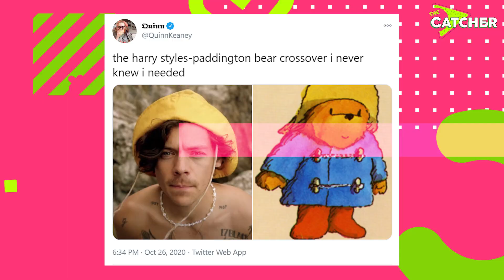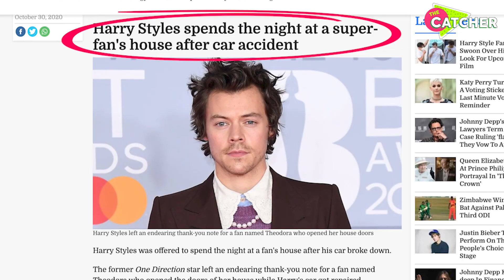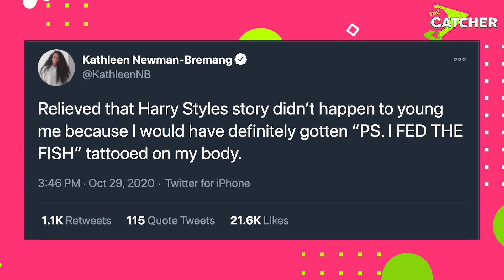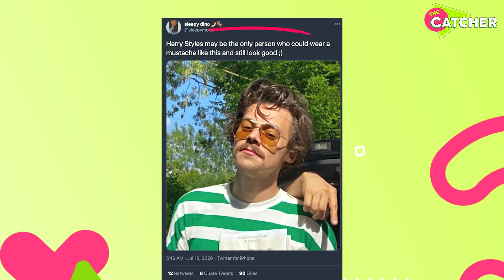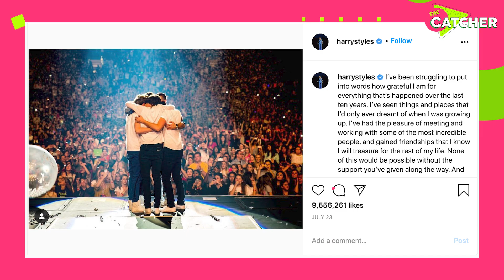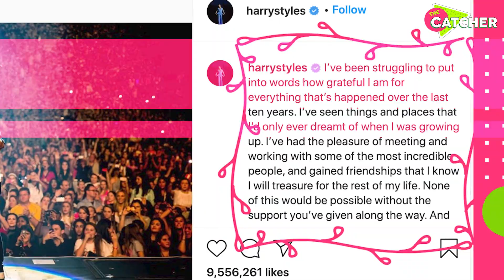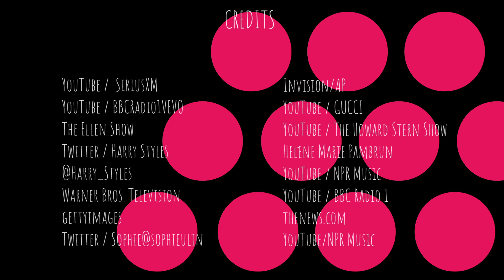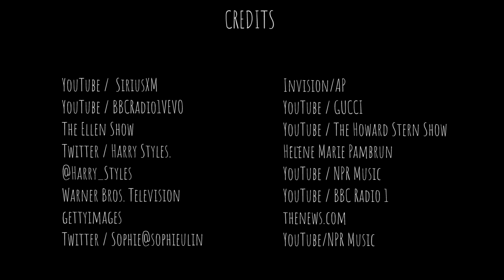Top 7 Reasons Harry Styles Will The SAVE Year Of 2020! | The Catcher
Harry Styles is our biggest ray of sunshine this year! Here are 7 best Harry Styles moments of 2020 that make us feel better! Harry has always been an endless source of joy, but this time he’s surpassed all expectations! We loved every song from Harry Styles Fine Line but we definitely didn’t see the bigger picture Harry was after. Harry treated us to some quality video esthetics last year with incredible visuals for Adore You and Lights Up but it’s only after Harry Styles Golden was posted that we realized that they are actually connected.
One Twitter user made a great point, saying “the fact fine line was a journey of self-acceptance:
in lights up and in falling, he is in the dark, in adore you, he is searching for the light and in golden, he finally gets there and can be open and happy”. Isn’t that the same light we are all looking for right now! We’ve gathered Harry Styles best moments in one video! Imagine if Harry had his own recreation park: video-themed pavilions, aquariums full of wonderful fish, lunches by the seaside, fashion workshops, and karaoke where you can sing his songs with fellow Stylers! Though Harry is too humble to create a park of his own, our dream is not totally doomed. Find out more about Harry Styles funny moments in our video right here! Feeding fish with a tiny taco in Adore You and then talking to it in Golden -
Harry made fish his recurring thing but the latest news brought it to the next level.
Die-hard fans already know the sweet story of Harry accidentally ending up at a fan’s house after his car broke down next to her house and Harry Styles fed fish! Vanity Fair made perhaps the funniest comment though, saying: “Harry Styles fan fiction authors everywhere don't even need to bother coming up with a new plot for their next installment.” Some fans weren’t impressed by the new HAIRY Styles, while others lost their heads over Harry Styles mustache. Harry was first spotted wearing a mustache while jogging in Italy. Learn more Harry Styles 2020 moments in our video! Well, it looks like Harry’s Watermelon is the new Timothee’s peach! Not long ago Harry interviewed Chalamet about his ability to eat peaches after that Call Me By Your Name scene and was probably so reassured about his experience that he decided to create a similar situation of his own. Harry Styles Watermelon Sugar has become an amazing surprise for the whole fan base: it hit Number 1 on Billboard! This is Harry’s first number 1 win there, so it was a huge deal! But wow, pretty surprised - not just by the amazing visuals and epic success of the song.